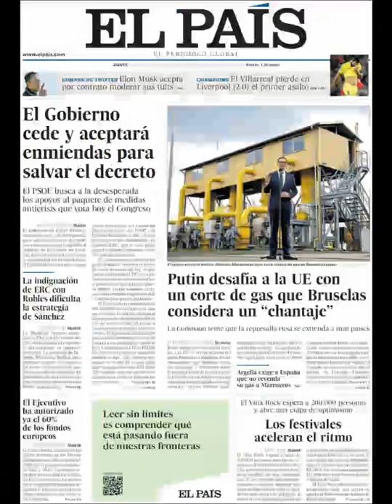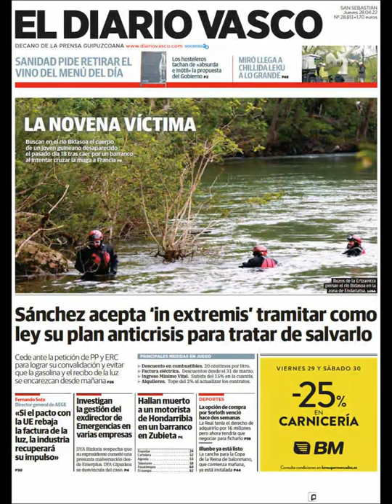Noticias​ Jueves 28 Abril 2022 Portadas Titulares Diarios Periódicos España Spain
Principales Titulares de Noticias en Portadas Diarios Periódicos Españoles del Jueves 28 de Abril de 2022 ¿Que le Parecio este día? Politica​ Fútbol​ Barça​ Messi​ Noticieros Deportes Corrupción​ Abril​ Primavera2022​ Primavera​ Noticias​